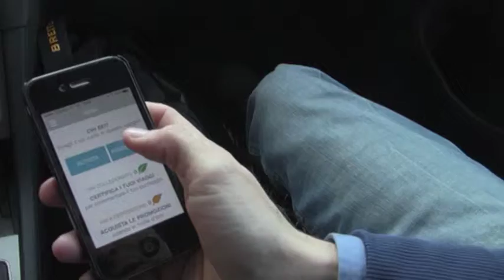Car pooling aziendale nuova frontiera della mobilità sostenibile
Il car pooling: la condivisione dell’automobile su un determinato percorso è un’attività sempre più diffusa. Fa risparmiare tempo e denaro e al tempo stesso ridurre le emissioni di anidride carbonica. Lo sanno bene gli inventori di JoJob, servizio per le aziende nato nel 2011 a Torino e ora disponibile nelle principali città italiane. Gerard Albertengo ne è il fondatore.”È una mobilità sicuramente sostenibile – ha spiegato – molto efficiente che risponde alle esigenze del lavoratore, cioé tempi stretti e percorsi ben definiti”. Il primo passo è iscriversi sul portale jojob.it, si inseriscono i propri dati e il percorso casa-lavoro. Su una mappa compaiono altri utenti con i quali si può condividere l’auto sullo stesso percorso, risparmiando sui costi. E anche le azienda o gruppi di aziende vicine – che promuovono il servizio tra i propri dipendenti anche con benefit o incentivi – ne ricevono in cambio un vantaggio. “Le aziende – ha continuato il fondatore – attraverso JoJob offrono ai dipendenti un’alternativa di trasporto, quindi rendono l’azienda molto più raggiungibile, quindi riducono il numero di assenze e riducono lo stress del dipendente, oltretutto poi beneficiano dei dati ambientali che ne derivano dall’utilizzo”.Per le aziende il costo è di 2.500 euro all’iscrizione più un abbonamento di 1000 euro l’anno. Per gli utenti invece il servizio è gratis. Il costo dei singoli viaggi viene concordato fra i componenti. Con l’app sul proprio smartphone ci si registra e alla fine di ciascun percorso si guadagnano punti sotto forma di foglioline che, raggiunto un certo numero, possono essere convertite in buoni per l’acquisto di beni o servizi nelle zone d’interesse. “Il guidatore che generalmente raggiunge il lavoro in auto da solo si sobbarca tutti i costi – ha concluso Albertengo – caricando 1, 2 o 3 passeggeri va a diminuirlo fino a risparmiare il 75%”. Al momento la regione che ha risposto meglio a questo nuovo servizio è la Toscana, con un picco di utenti nella città di Lucca.